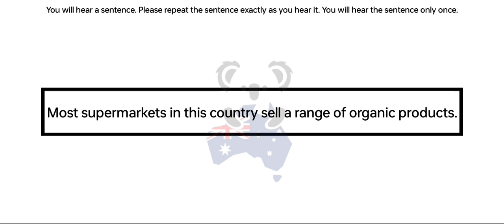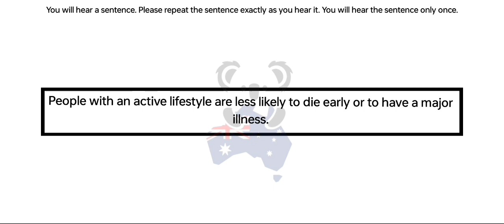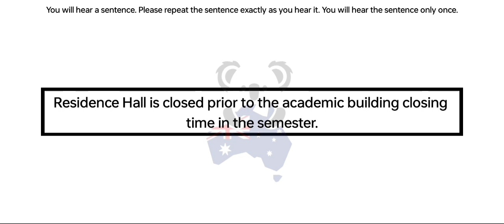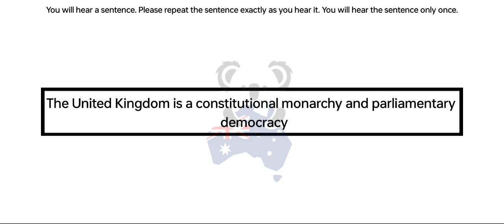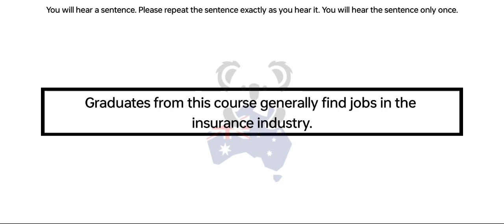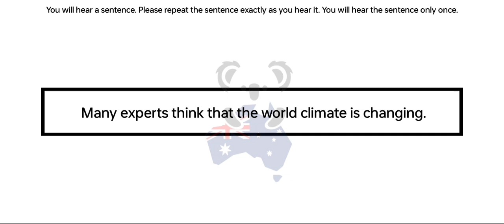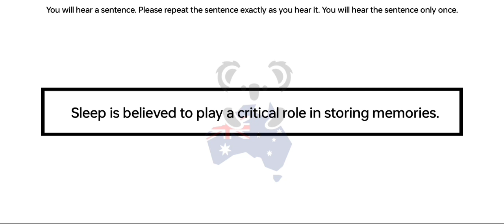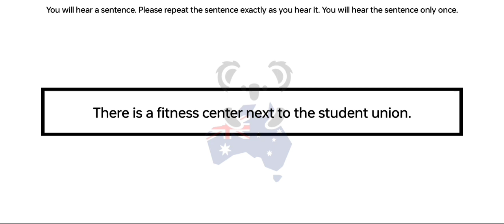PTE - Speaking Repeat Sentence (Part-1) June Exam Prediction | repeat sentence pte 2023, BEATthePTE.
BEATthePTE | 11th June to 18th June 2023

Instructions:
pte reading,
pte academic,
pte speaking
describe image,
pte speaking,

dictation pte
dictation words